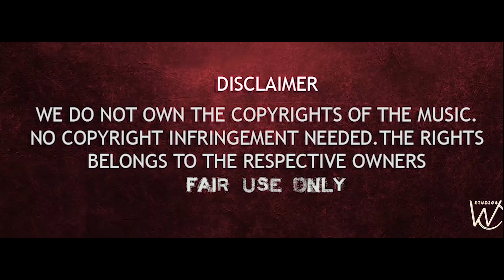Thala - Thalapathy Mashup | Thala Ajith | Thalapathy Vijay | WC Studios | 4K